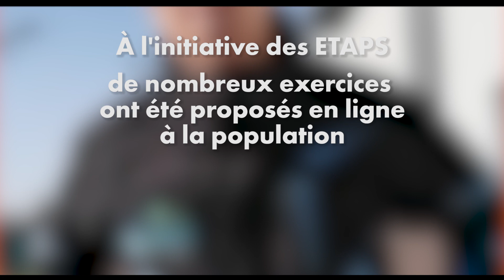Le confinement avec les ETAPS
Pendant le confinement, les éducateurs de la ville ont proposés aux enfants (à partir de 9 ans) de faire du sport à la maison.

Le but était de pouvoir pratiquer une activité physique régulière de chez soi et avec des éléments simples à mettre en place.